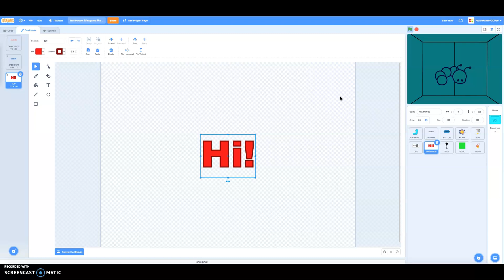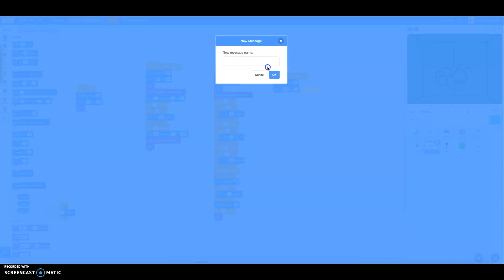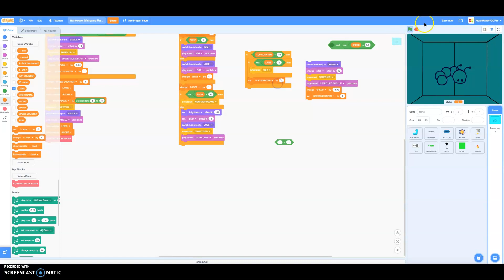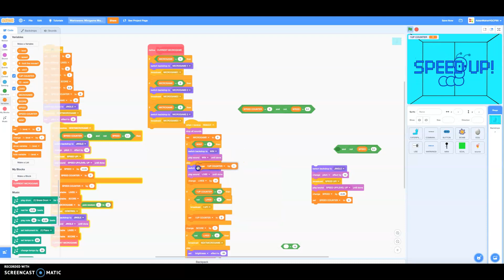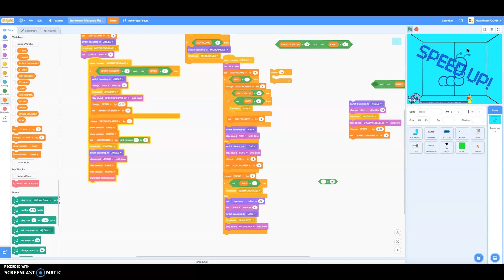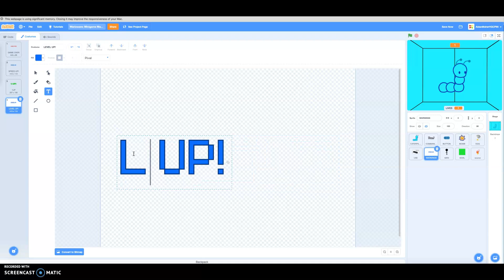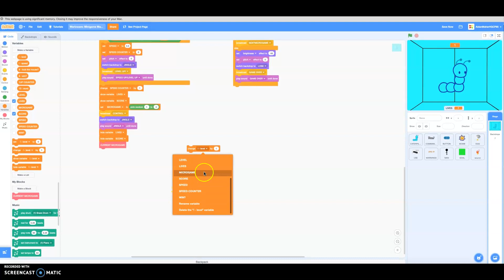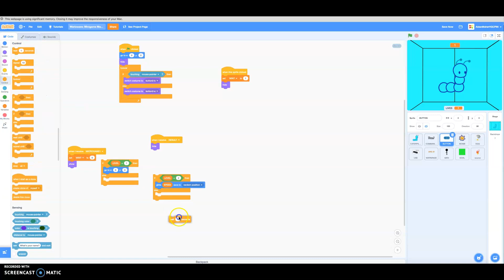How to RE-Make a Warioware Game in Scratch #4: 1UP + LevelUp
This tutorial will have 1UP and Level Ups! Step by Step, it will be achieved.